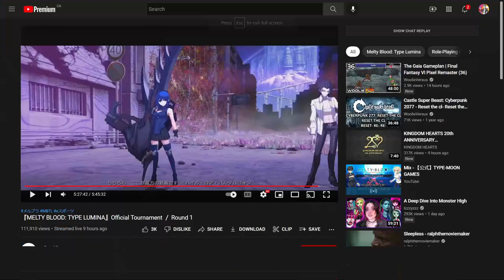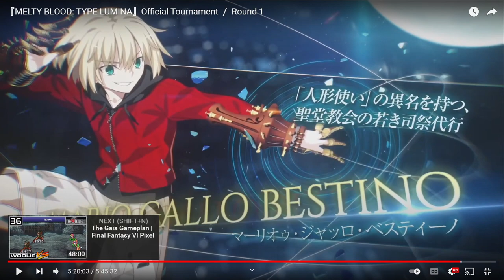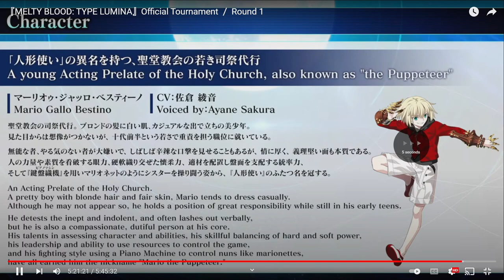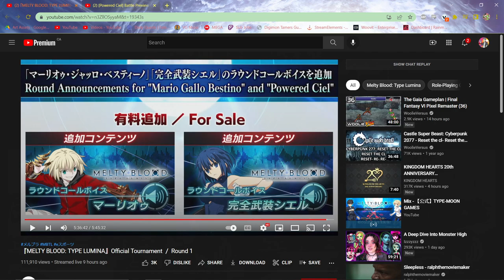Let's Learn to play Powered Ciel (also Mario is here)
Two more Type Lumina characters are confirmed! Let's give the original Powerd Ciel a play, before checking out how different she is gonna be in TL!